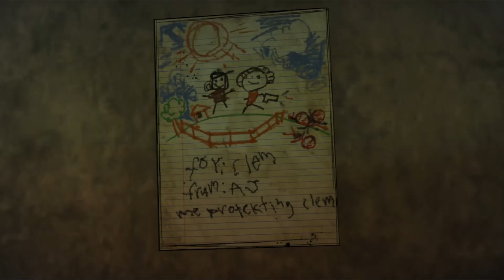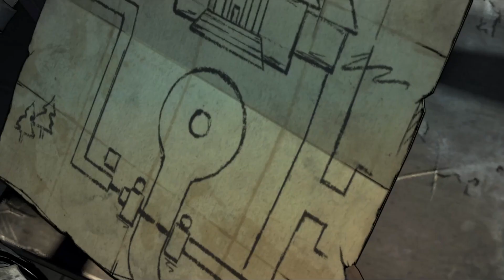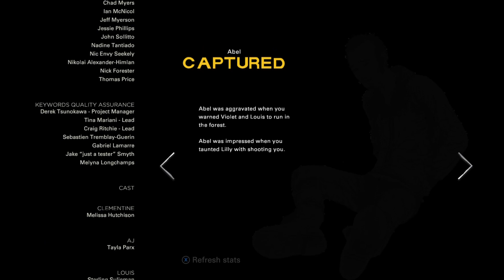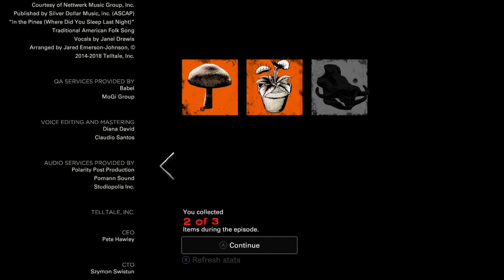ATONEMENT | The Walking Dead: The Final Season Episode 2 "Suffer The Children" [FULL EPISODE]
As a result of AJ's actions in the last episode, Clementine and AJ are forced out of the academy and find themselves face to face with a ghost from Clem's past.